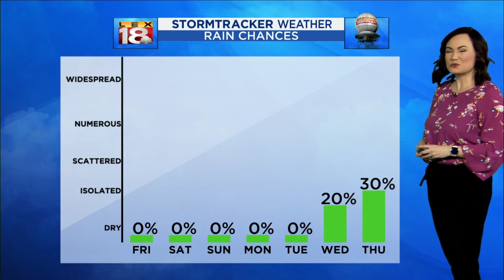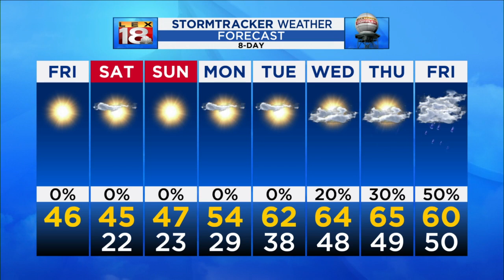Friday sunrise forecast